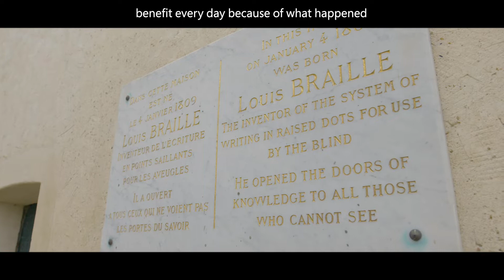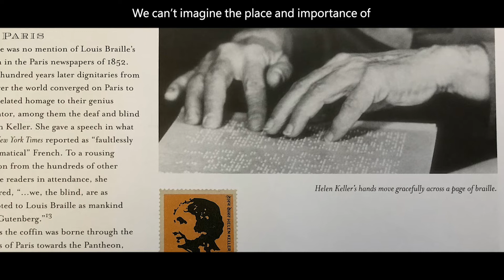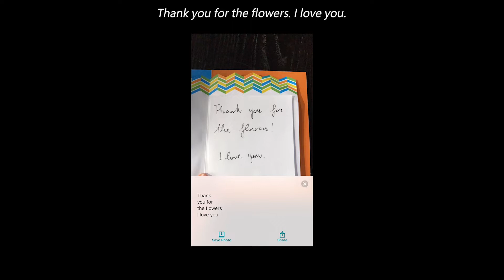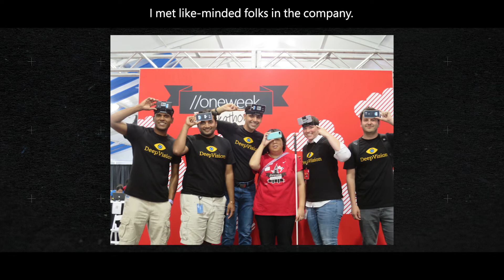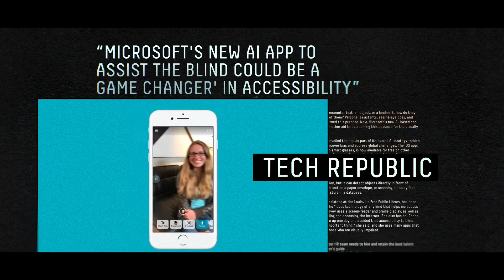Today in Technology: How the spirit of Louis Braille lives on in today’s AI innovators (AD)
How did Louis Braille, a young man living in the 1800s, create his namesake system enabling those who are blind to read? In this edition of Today in Technology, Microsoft President Brad Smith and Communications Director Carol Ann Browne visit Braille's childhood home in Coupvray, France. We explore the circumstances that inspired his invention before returning to Microsoft’s headquarters in Redmond, WA, where our developers are building on the past to help create a future with more accessible technology.  To view more Today in Tech videos,